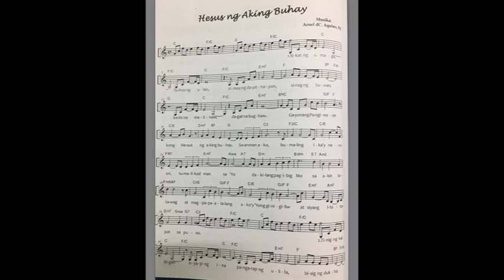Hesus ng Aking Buhay (Piano Cover Draft)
Piano Cover and Recorded by Mark Chan